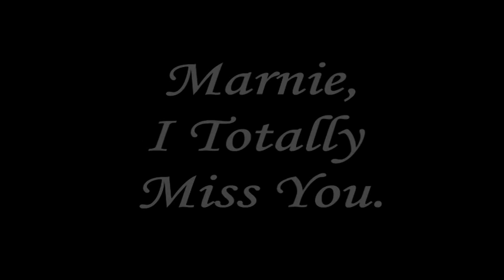Marnie Movie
A Tribute to my beautiful Rat.